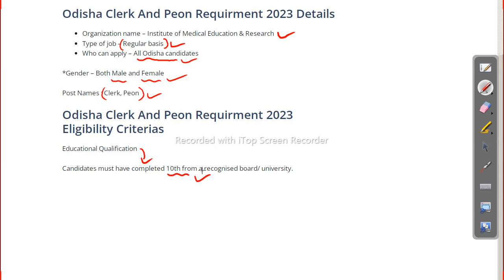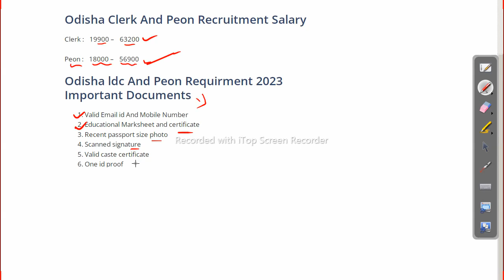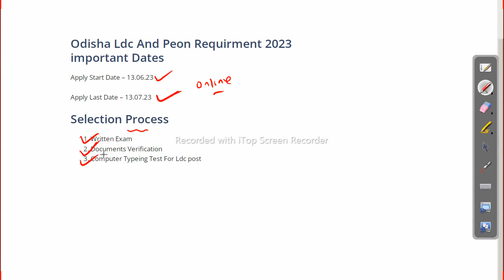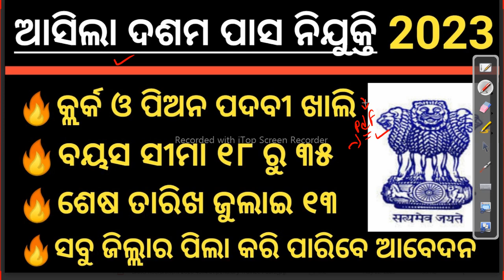10th Pass Govt Jobs 2023 | New Job Vacancy 2023 Odisha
Download Notification From Our Telegram And Whatsapp Group

10th Pass Govt Jobs 2023 | New Job Vacancy 2023 Odisha |@odishagvtportal

10thpassgovtjob OdishaJobReporter,
odishajobreporter,
fmmanoj,
odisha job reporter,
odisha job,
odisha job info,
ics tips,
odia space,
fm manoj,
laxmidhar sir,
govt jobs,